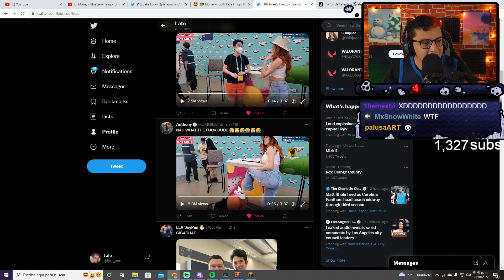El fan más sano de Amouranth